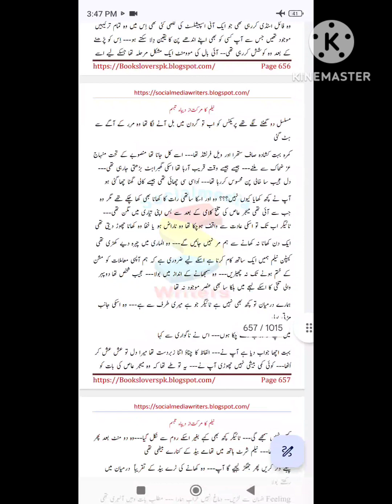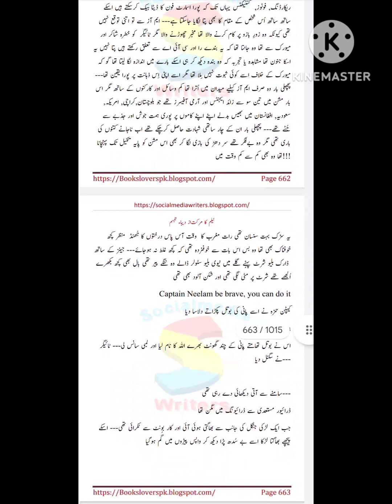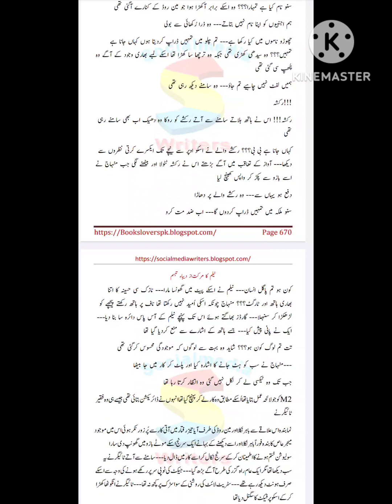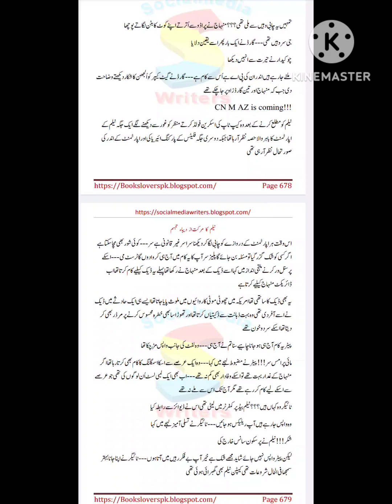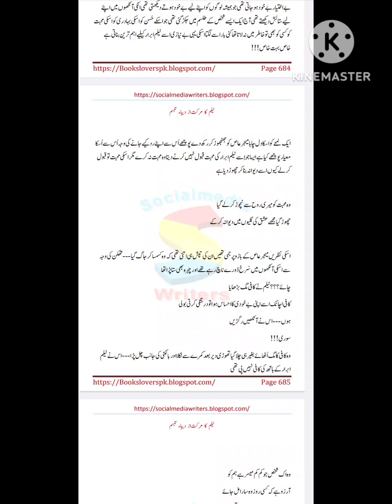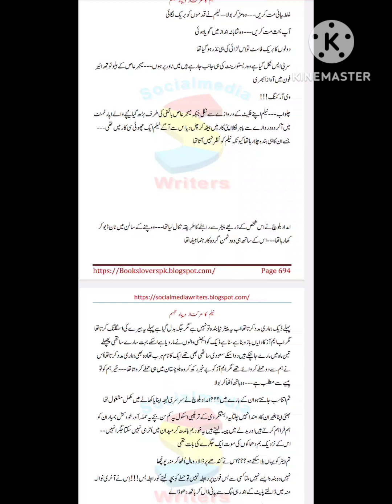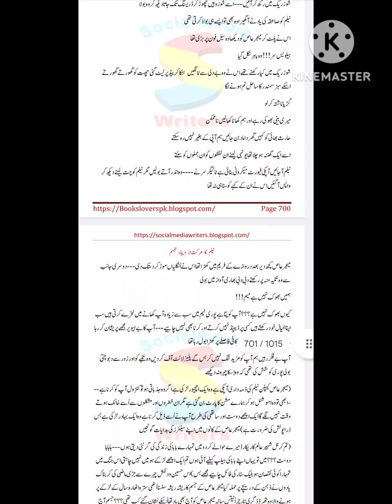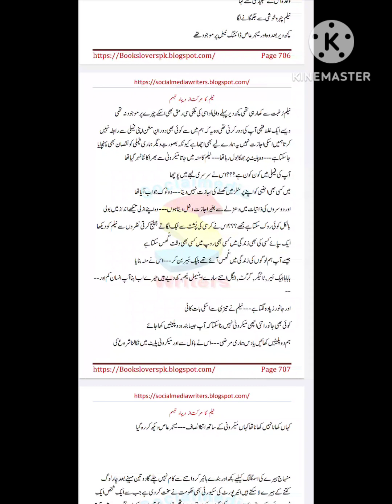Neelam ka Markat (Novel) Episode 14 - Secret Agent - Arrogant Hero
You can show your gratitude in the comment section. 🌺

 you can also join me on facebook page "JSWeekly" for best poetry 💗
bss& for novel request Please inbox me on my Facebook page "JSWeekly"
In Sha Allah I will try my best to fulfill your requests. ❤️

love
urdu novel
ishqiya
mukafat_e_amal
kidnapped
revenge
comedy
fun
love
suicide
janoon
naughty heroine
suspense
second marriage
happy ending
rich heroine
poor hero
short novel
love
suspense
university life
business ideas
cheating
sumaira sharif toor
story of proud girl
rejection based novel
crises
JSWeekly
army based novel
suspense
loyalty
secret agent
heat touching story
flirty girl
hate to lovel
best friend
Balochistan culture
sanwla hero
pak vs india
punjabi girl
pujabi heroine
fatima niazi
wadera system
patriotism
kidnapped
suicide
psycho villan
janoon e ulfat
ehd e ulfat
hindi novels
season 2
mehwishl
upanyas
prem kahani
novel land
rahasyapooran
उर्दू उपन्यास
उपन्यास
प्रेम कहानी
रहस्यपूर्ण उपन्यास
कहानी